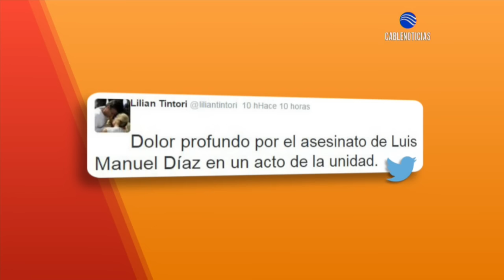Asesinan de un disparo a opositor venezolano en acto de campaña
Un dirigente opositor venezolano fue asesinado hoy de un disparo durante un acto de campaña en el que participaba también Lilian Tintori, esposa del líder de Voluntad Popular, Leopoldo López, en el poblado de Altagracia de Orituco, en el centro de Venezuela, según fuentes del partido.